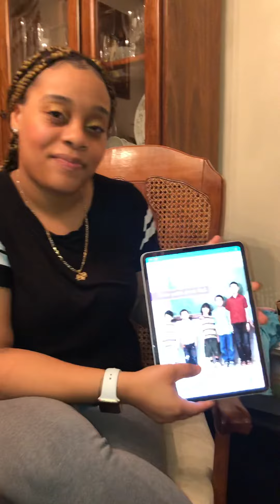READ ALOUD: Your growing body by Lori Mortensen